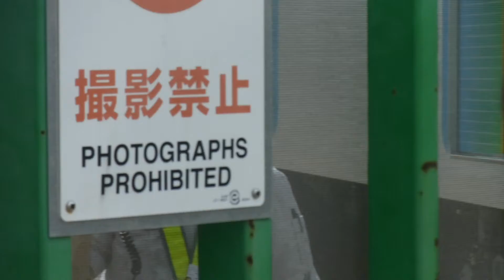3:30～🚋DE10 1561 departure in Kobe Japan.# 445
SEIBU RAILWAY 40154 shipping.
4:54～5:03👇Shutter closed.